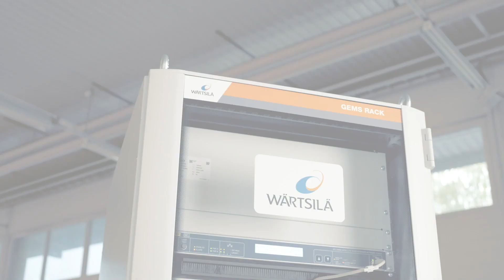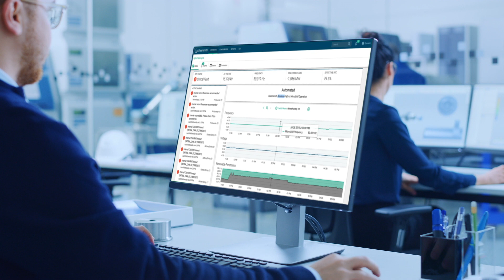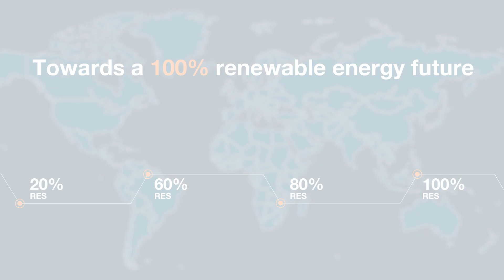Wärtsilä’s GEMS Energy Management System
Wärtsilä’s sophisticated GEMS software platform monitors, controls and optimises energy assets under a single portfolio.  GEMS controls energy storage, renewables and traditional thermal generation assets using machine learning and historic and real-time data analytics to calibrate what type of generation is needed at specific time with unrivaled safety, reliability, and flexibility.